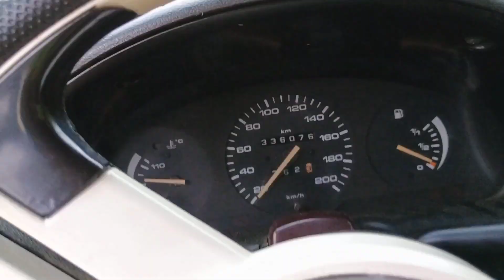PRIMEIRA RESENHA DE 2024 GARANTIDA ,PORTINHO DE PERUÍBE